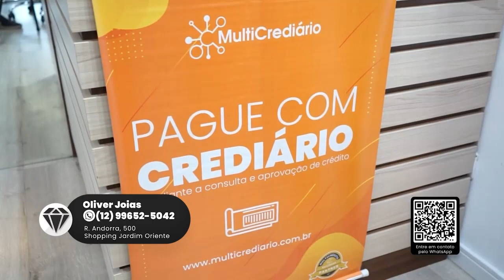OLIVER JOIAS - ETERNIZE MEMÓRIAS COM JOIAS PERSONALIZADAS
Quer eternizar aquele momento especial? A Oliver Joias personaliza a sua joia da maneira que você pedir!
Descubra a Exclusivida que só uma loja fabricante tem em suas criações! Oliver joias, provoca emoções!

📍Endereço: Av. Andorra, 500 - loja 227 – Shopping Jardim Oriente,-

Traga a sua empresa para fazer parte do programa que mais vende na TV Anuncie com a gente E-mail

📺 Assista ao nosso programa na TV Band Vale nas manhãs de sábado e domingo, e de segunda à sexta às 14:00!